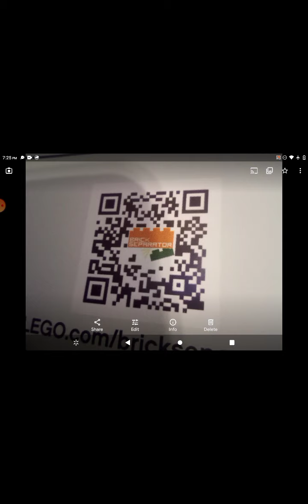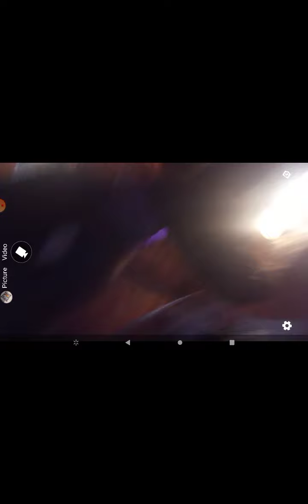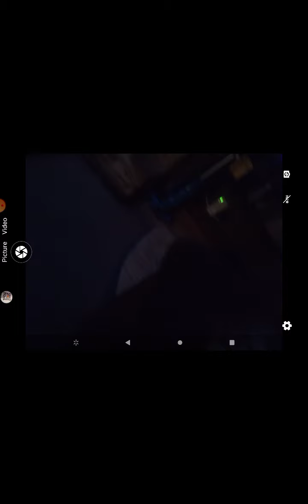August 31, 2021